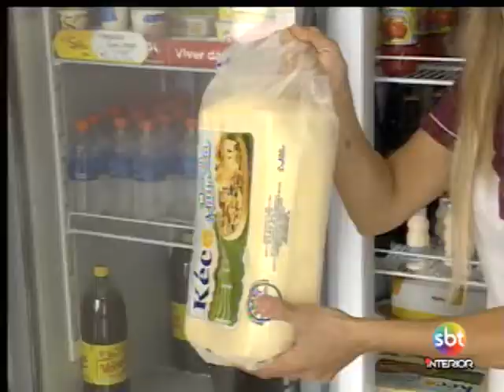Ventania interrompe fornecimento de energia em Araçatuba